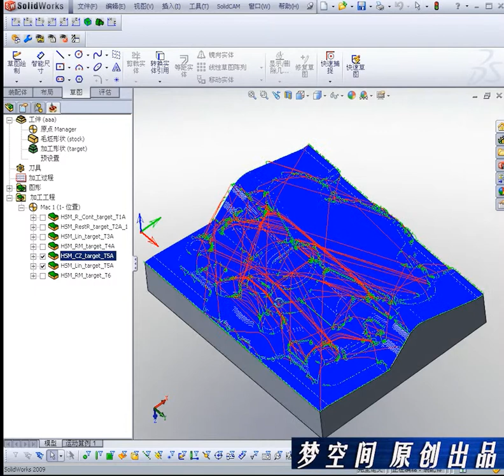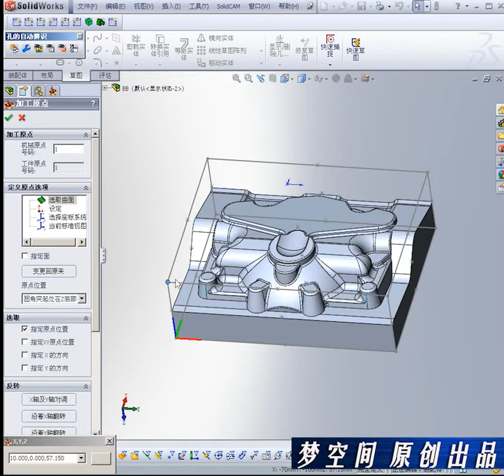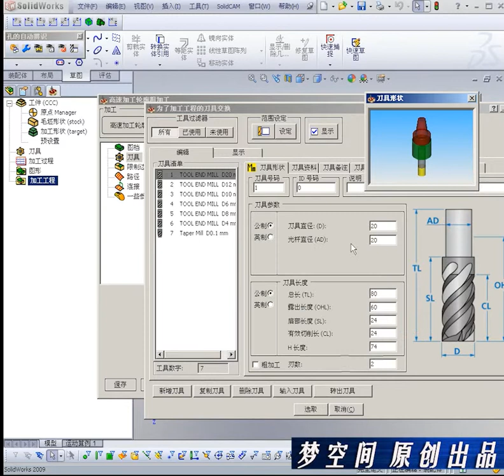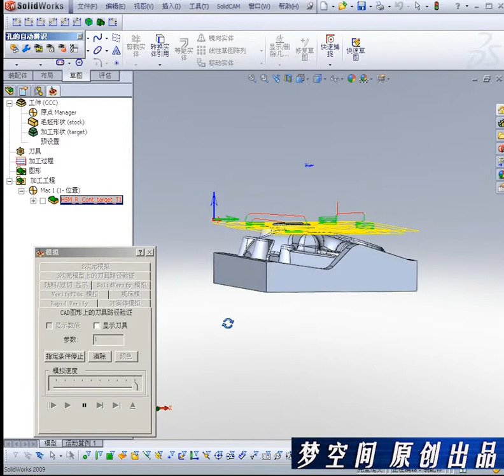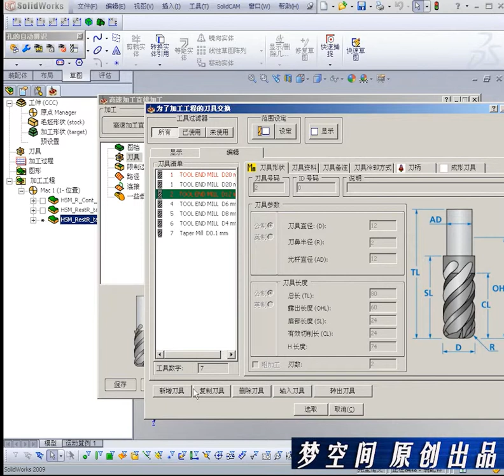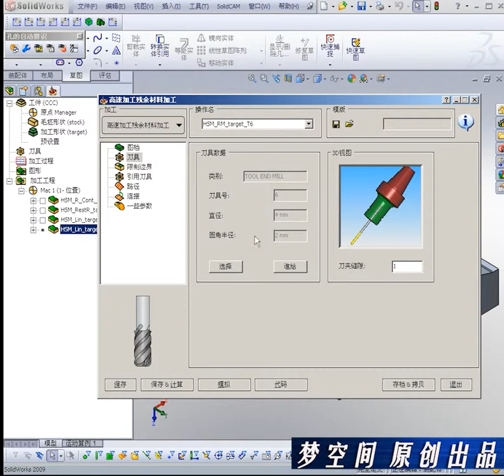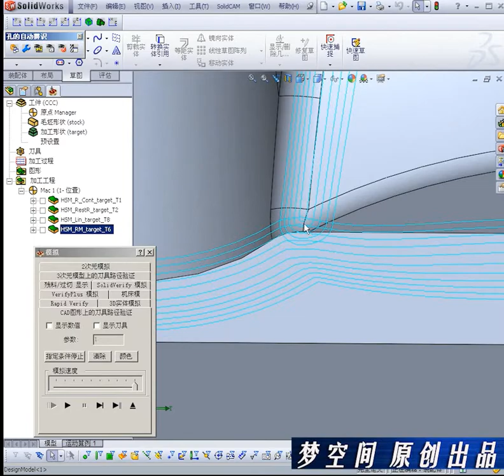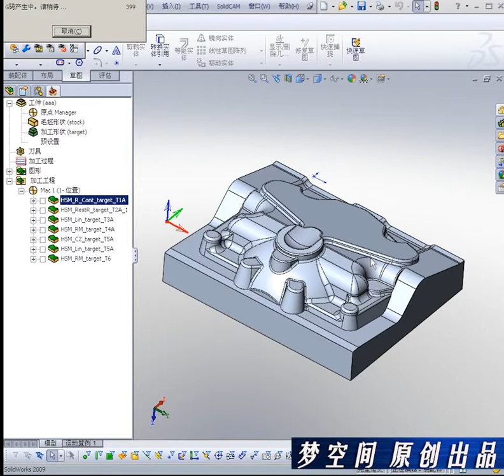SolidWorks2014solidcam数控编程－12－HSM 加工流程－模具凸模